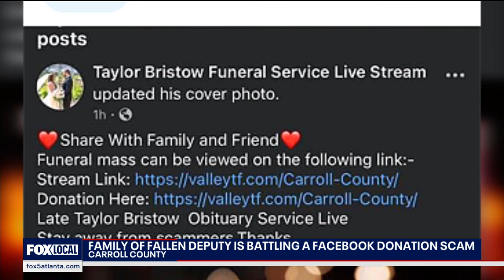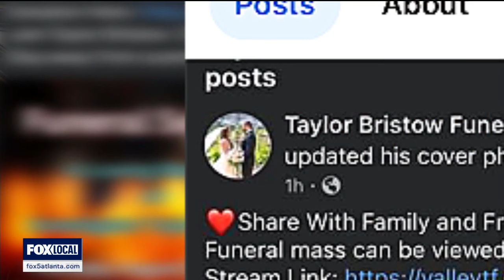Fallen deputy’s memory desecrated by online scam | FOX 5 News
Carroll County Deputy Taylor Bristow was shot and killed in the line of duty last month. Hundreds of family members, friends, and members of the community went to his funeral to pay tribute to his life, but scammers are now using that very funeral to take try to take people's money.